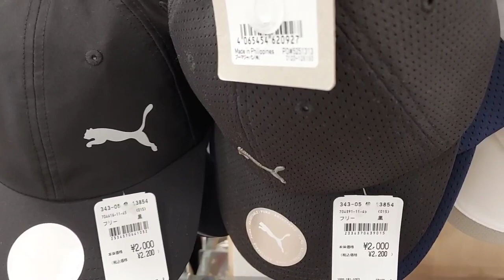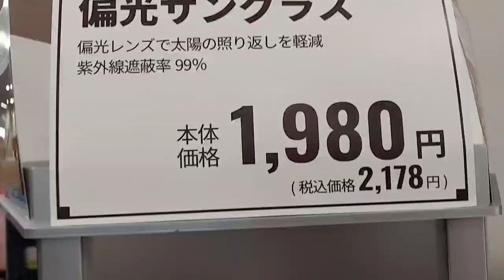Sports cap and sunglasses. # Japan . スポーツキャップ、サングラス、ジャパン。